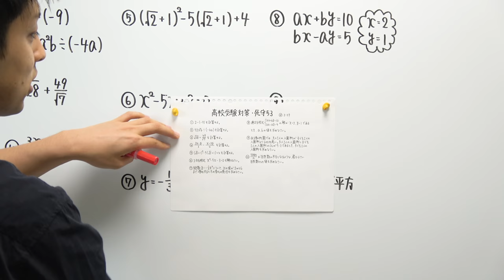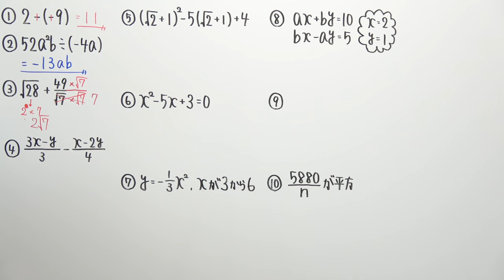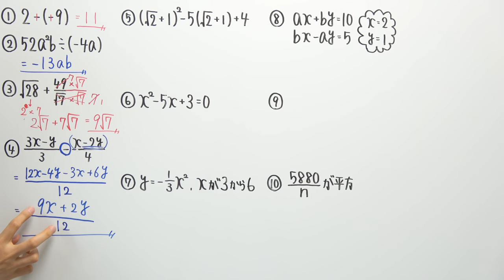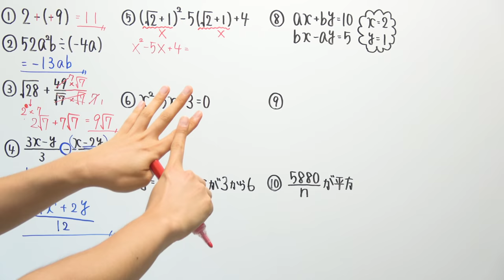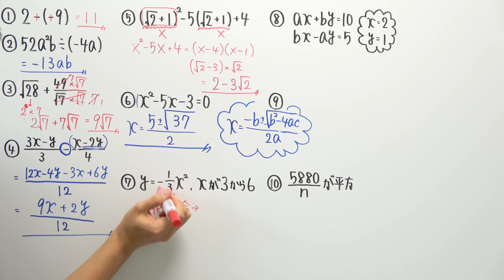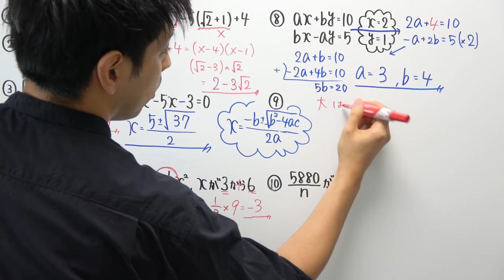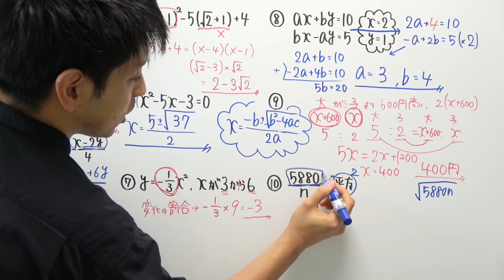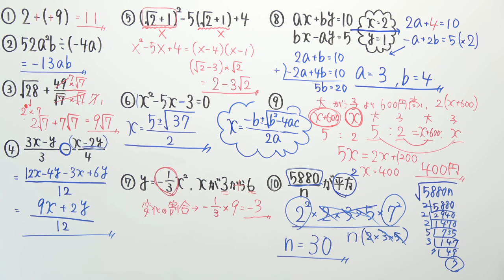【高校受験対策/数学】死守53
今年も始まりました。

‹使用音源›
「甘茶の音楽工房」